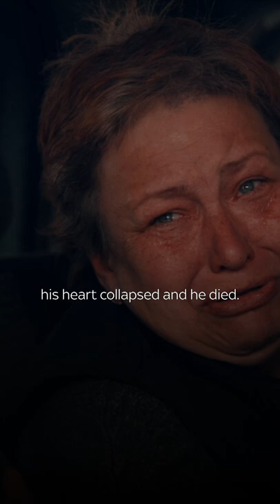Ukraine War: 'My husband's heart collapsed'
Sky's Alex Rossi spoke to one Ukrainian woman who buried her own husband after their neighbour's house was bombed